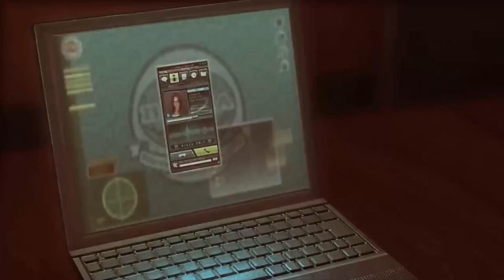Resident Evil Revelations #3